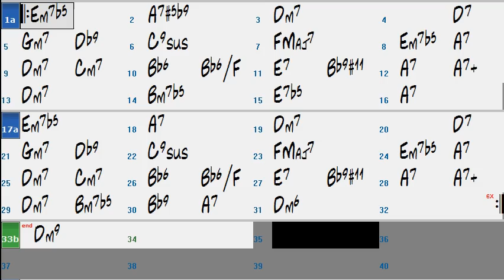Beautiful Love (Fast Version) - Backing Track